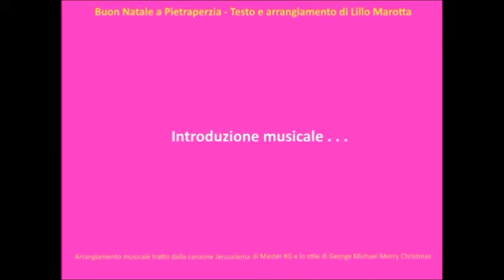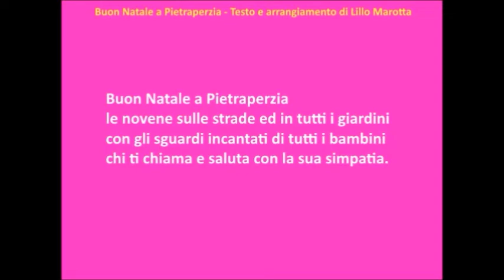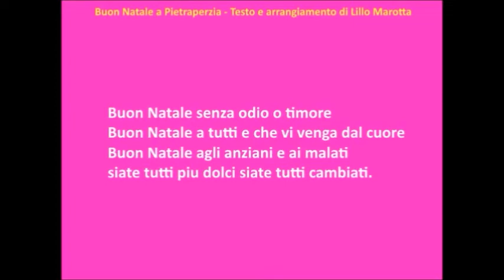Buon Natale a Pietraperzia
canta Lillo Marotta
Musica tratta dalla canzone Jerusalema di Master KG e lo stile
di George Michael